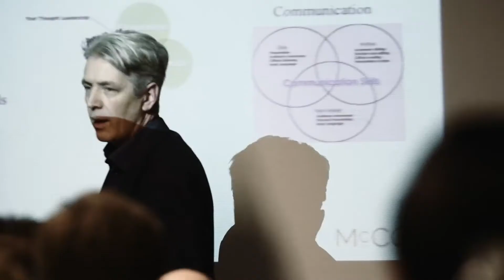Inside McCoy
Een kijkje behind the scenes: hoe is McCoy & Partners geworden en gegroeid tot wat het nu is. Het Management Team en medewerkers geven een kijkje in het leven van een 'McCoyan'.